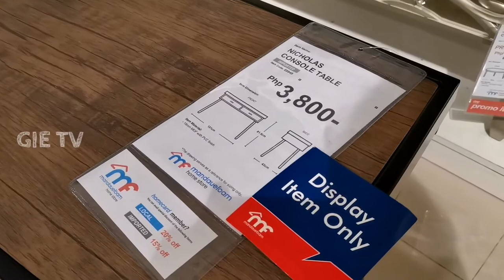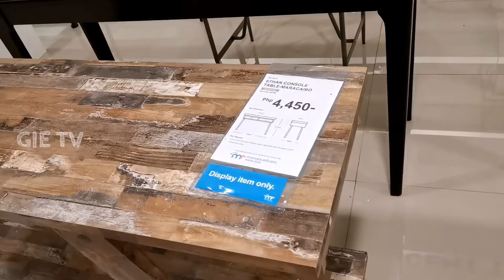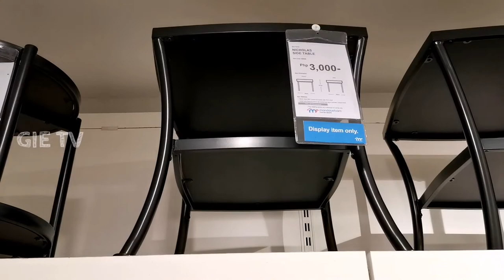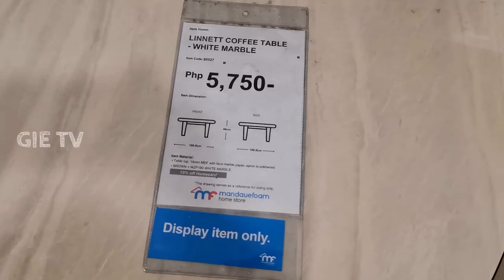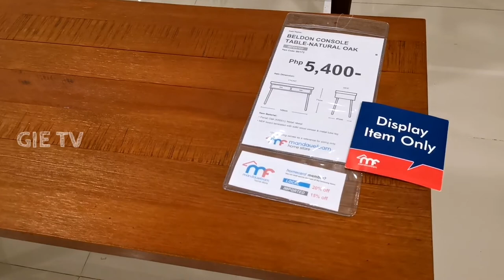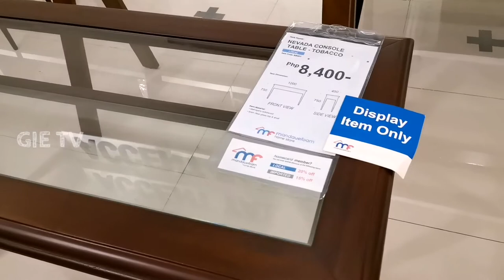CONSOLE TABLE, SIDE TABLE, COFFEE TABLE - MANDAUE FOAM PRICES AND DESIGN!